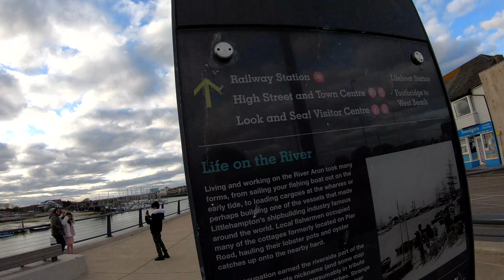Little Hampton England Beach side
Little Hampton beach side tour.
Hidden gem on the south of England.

The mile long sand and shingle beach at Littlehampton is everything you would expect from a long established seaside resort. There is a promenade, amusements, theme park, well maintained seafront gardens and even the UK’s longest bench. Yes, there is a 1,000 feet long bench running along Littlehampton’s seafront.